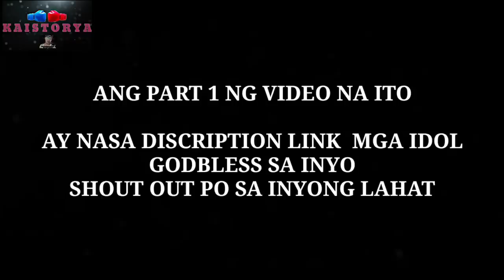ANG PINAKA NAKAKAHIYANG KARMA SA BOXING | PINOY BRUTAL KNOCK OUT PART 2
PINAKA BRUTAL AT NAKAKHIYANG KARMA NA SINAPIT SA PINOY | PART 2

Kaistorya TV  Boxing Sports Channel
Ay Nagbabahagi ng mga kwento ng mga magigiting na Bosingero sa kasaysayan ng mundo ..

Layunin ng aking Channel na makapagbahagi ng mga kaalaman at Trivia patungkol sa sports na boxing  ..

Source :
Kidlat Sports channel' wikipedia
Youtube ' Google 'HBO